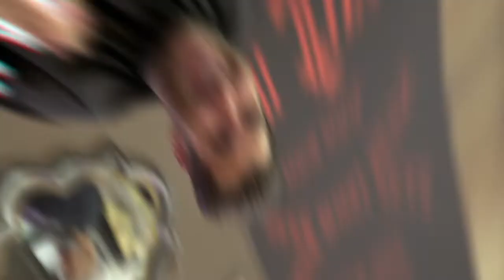SPRING 2020 SNEAKER REVIEWS | DID YOU WASH YOUR HANDS BEFORE COVID?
First off, if you follow us you know we pride ourselves on the quality and production of our show so we apologize for suddenly looking like every other sneaker show on YouTube. It's only temporary and we appreciate your patience and understanding. The show must go on!

We run through Spring 2020 sneaker drops and give our perspective on a ton of new releases. What did you think about Air Max Day 2020? Travis Scott 270? We run through these and several more; give us your take in the comments!

Did you wash your hands before COVID? We discover one of our own did not...ew.

We love bringing you guys new content and we want your feedback. Check us out on IG at the socials below!